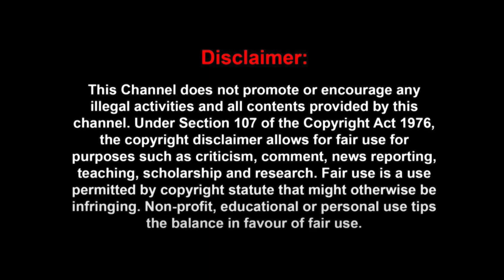ஒரு நாள் Dubbing பண்ணலனா கூட தூக்கம் வராது!! | PART - 2 | நேர்காணல் | INTERVIEW WITH AADHITYA